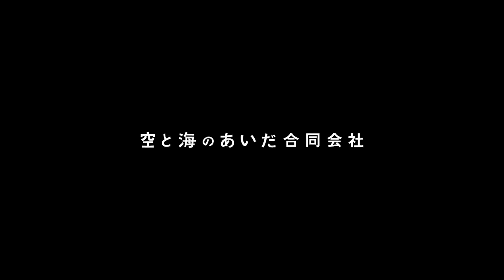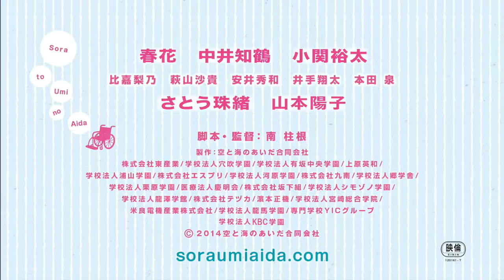[trailer] Sora to Umi no Aida [Movie 2017]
Between Sky And Sea; Sora to Umi no Aida [Japanese Movie 2017]
Genre: Drama, Life

Plot:
19-year-old Namiko studies at a special school for care helpers in Miyazaki Prefecture, while also helping her mother run a restaurant. Namiko isn't 100% sure she wants to become a care helper., even though she is friends with Chihoko, who has a slight intellectual disability. One day, the girls meet Shinji, an aspiring cameraman from Tokyo. Then Namiko goes to a nursing home for training and faces harsh work.

Casts:
Haruka
Yuta Koseki
Yoko Yamamoto
Tamao Sato
Izumi Honda
Shota Ide
Chizu Nakai
Hidekazu Yasui
Saki Hagiyama
Rino Higa